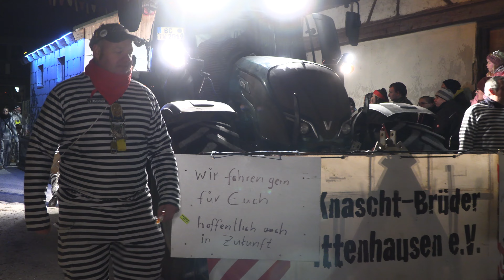Fasnet, Nachtumzug in Harthausen Teil2